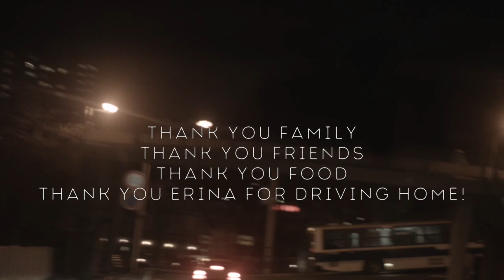Family Friends and Food Neil Vlog 2016.4.24